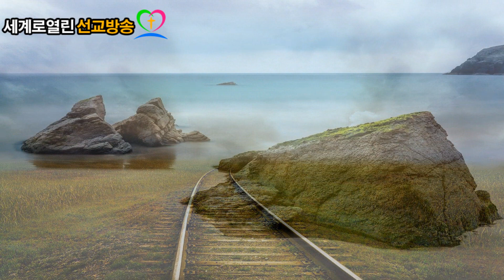(wobkorea-tv)박샤론목사*주께서 내길*세계로열린선교방송